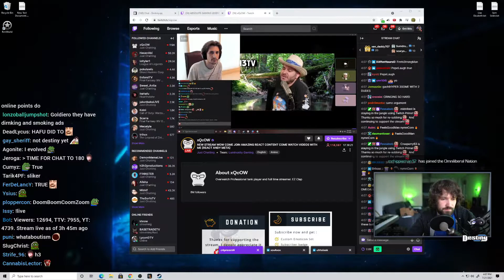Trainwreckstv getting exposed in 4k (Destiny)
Trainwreckstv getting exposed in 4k
Streamer Destiny